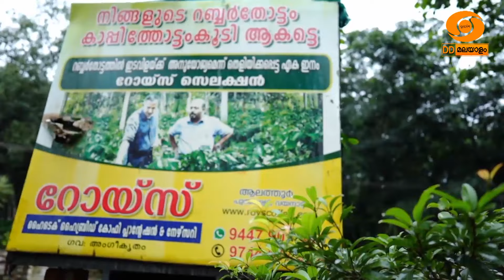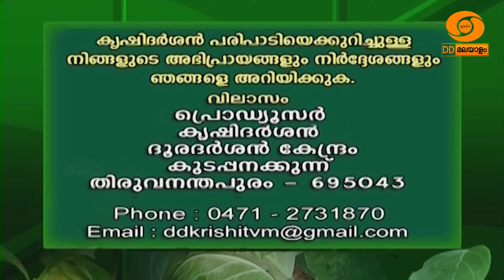ഒരു പൊതുപ്രവർത്തകന്റെ കൃഷിപാഠംkrishidarshan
തൊടുപുഴ കൂത്താട്ടുകുളത്തു നിന്നും വയനാട്ടിലെ മാനന്തവാടി ചേരൂരിൽ കുടിയേറിയ ഉലഹന്നാനും ഭാര്യ ഏലിയാമ്മയും തുടങ്ങി വച്ച കൃഷി ജീവവായുപോലെ പരിപാലിച്ചു വരികയാണ്  പൊതുപ്രവർത്തകനായ മകൻ ബാബു .